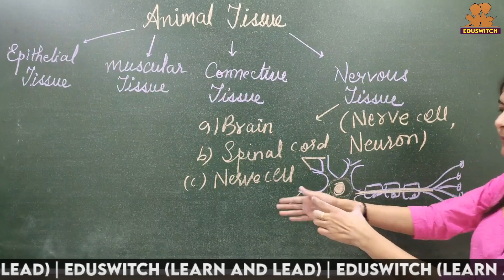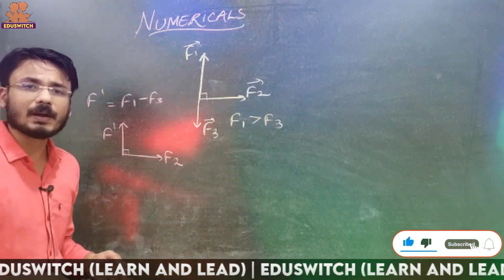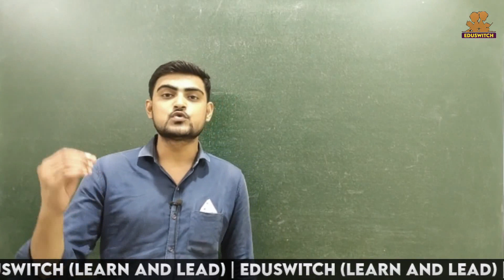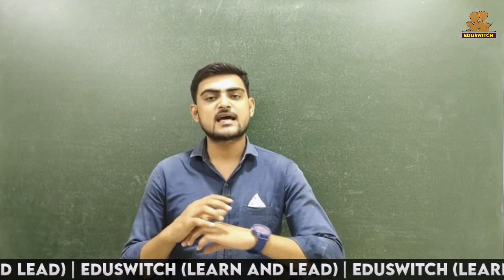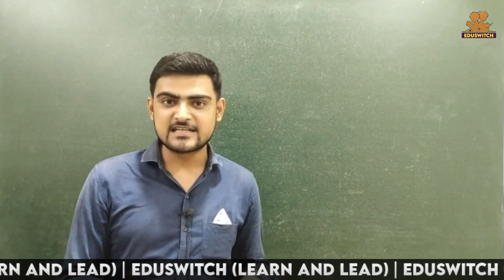KUCH TO BADA HONE WALA HAI.| TALK WITH KRISHNA SIR . | WHAT WE PROVIDE.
This  is a free YouTube channel that aims at paving a strong foundation of all the subjects including Science, Maths, SST, and English for students aspiring for all the competitive examinations in every field.

At @EduSwitch , we not only  deliver subject knowledge but also guide the young minds in the correct direction for their future. We ALWAYS  answer all the questions, related subjects and , how to stay motivated, how to make study time-table, how to prepare for examinations, etc.